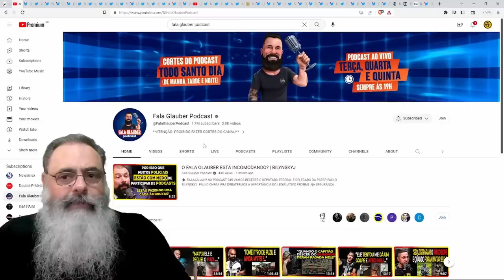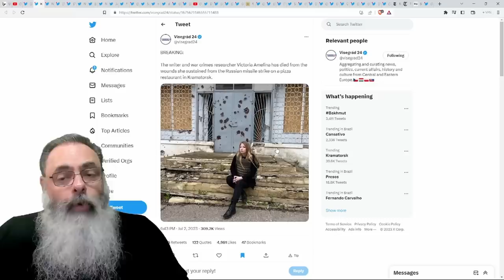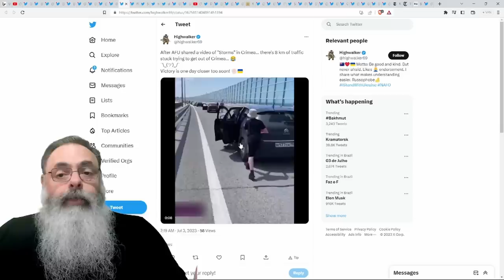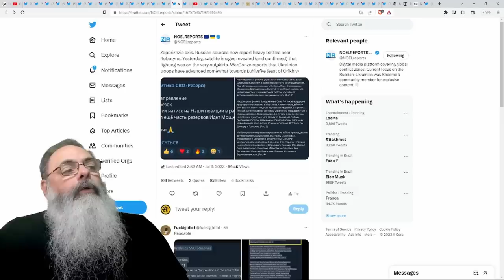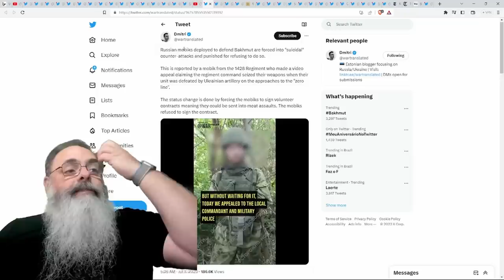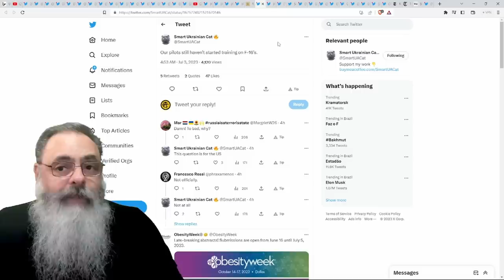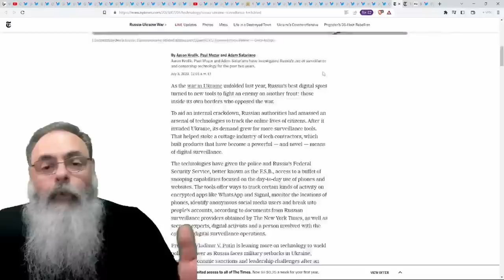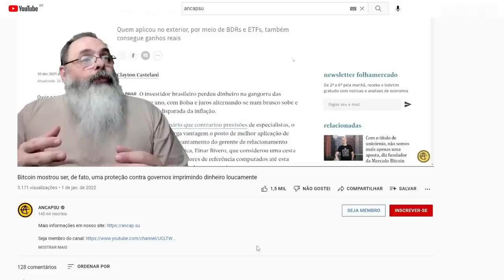RUSSOS fazem ATAQUE a SUMY contra CIVIS enquanto AUMENTAM RISCOS da USINA NUCLEAR de ZAPORIZHZHIA